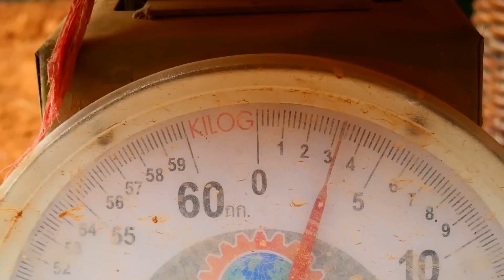หมูอ้วนขายอะโวคาโด พันธุ์034 หวานมันเข้มข้น 3กิโล 290บาทรวมส่ง ไอดีไลน์ 0932763433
3กิโล 290บาทรวมส่ง ไอดีไลน์ 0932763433
อะโวคาโดพันธุ์034 ถิ่นกำเนิดจากประเทศเวียดนาม โดยเกิดจากการผสมเกสรข้ามสายพันธุ์ระหว่างอะโวคาโดพันธุ์ HASS กับอะโวคาโดพันธุ์ RUSSELL รูปทรงของผลแปลกกว่าผลอะโวคาโดทั่วไปคือ “ผลยาว” ดูเหมือนกับผลแตงกวาญี่ปุ่น ผิวผลขรุขระเล็กน้อย รสชาติเนื้อในหวานมันคล้ายเนื้อของอะโวคาโดพันธุ์ HASS แต่จะให้ความรู้สึกถึงความมันที่เข้มข้นกว่าอโวคาโดพันธุ์ HASS มากกว่าด้วย